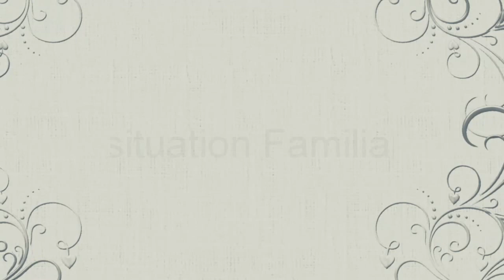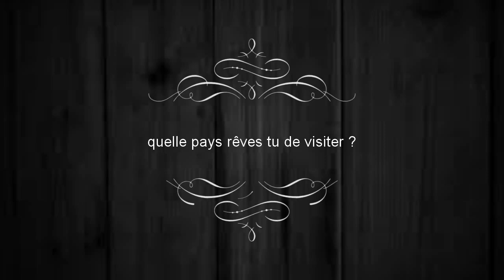Tag New You Tube Use